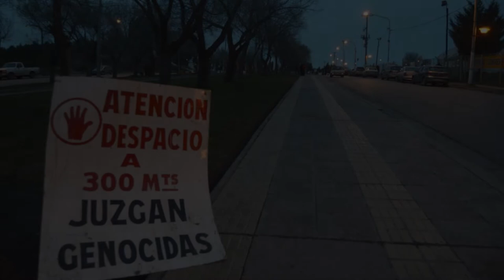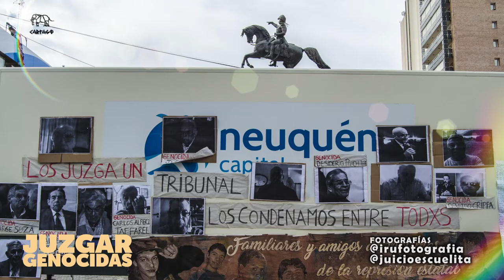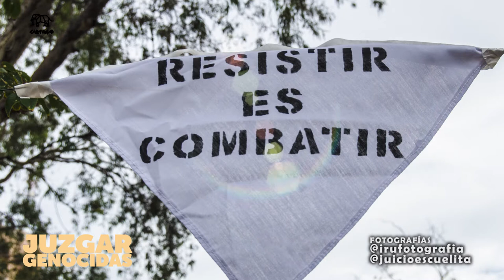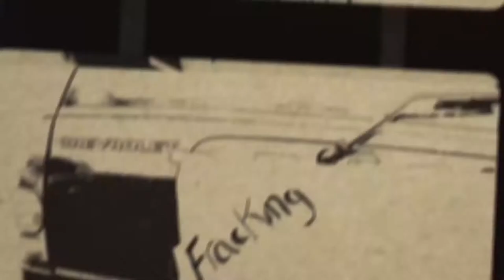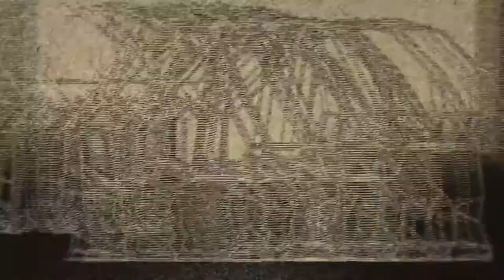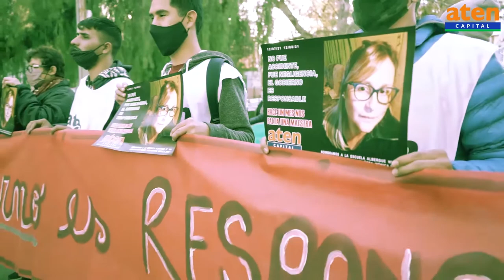Juzgar Genocidas: Escuelita VII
Escuelita VII es el séptimo juicio por Delitos de Lesa Humanidad cometidos durante el último genocidio perpetrado en la región de Neuquén y Río Negro.
Los quince imputados en este tramo ya fueron condenados en las seis instancias previas. Se investigan los delitos contra veinte personas durante la última dictadura cívico militar eclesiástica y económica y participarán unes 200 testigxs.

Los genocidas Luis Alberto Farías Barrera, Oscar Lorenzo Reinhold, Carlos Alberto Taffarel, Osvaldo Bernardino Paez, Raúl Antonio Guglierminetti,  Gerónimo Enerio Huircain Jorge Eduardo Molina Ezcurra, Jorge Héctor Di Pasquale, Jorge Horacio Granada, Juan José Capella, Juan Manuel Bayón, Norberto Eduardo Condal, Osvaldo Antonio Laurella Crippa, Sergio Adolfo San Martín y Walter Bartolomé Tejada ya poseen condenas previas a partir de los seis tramos anteriores del juicio.

Se investigarán los casos de Jorge Asenjo, Raúl Héctor González, Carlos Chaves, Eduardo Guillermo Buamscha, Arlene Seguel, Dora Seguel, Argentina Seguel, Darío Altomaro, Susana Mujica, Alicia Adelina Pifarré, Cecilia Lilia Vecchi, Alicia Adela Villaverde, Mirta Felisa Tronelli, Eva Libertad Garrido, Nora Rivera, Carlos Alberto Schedan, César Dante Giliberto y Eduardo París, este último incluido por primera vez en un juicio por delitos de lesa humanidad.
El Tribunal está integrado por los jueces Alejandro Cabral, Alejandro Silva y Simón Braco. Como querellantes, se presentarán el Centro de Profesionales por los Derechos Humanos y la Asamblea Permanente por los Derechos Humanos

Las fotos de insert y portada pertenecen a @Irufotografia

Seguí el juicio por los medios comunitarios y populares
30.000 compañerxs detenidxs desaparecidxs PRESENTES